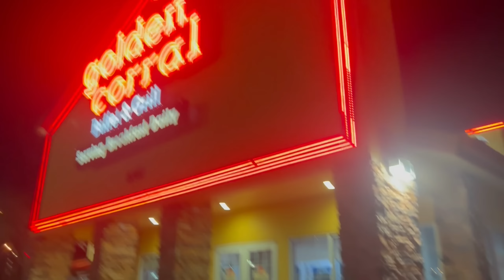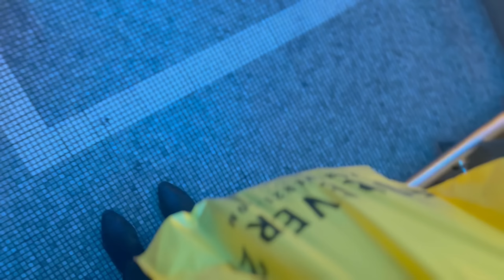Miami vlog // vacaciones, shopping y fiesta :))